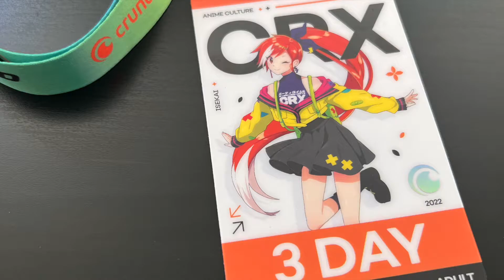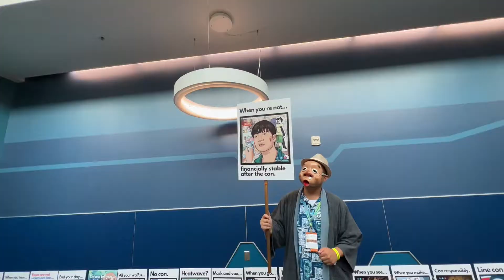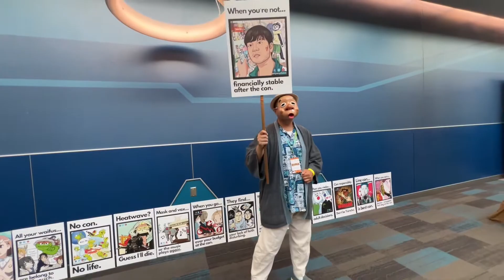Crunchyroll Expo 2022 Anime Cosplay Convention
August 5-7, 2022 Crunchyroll Expo 2022 Cosplay event at McEnery Convention Center in San Jose, California.

Thank you, Cosplayers!